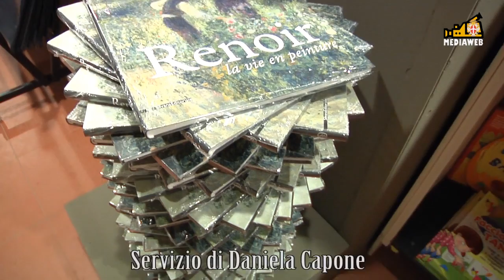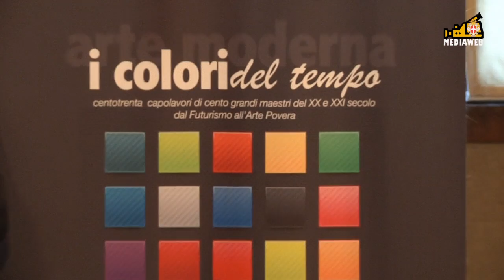Finissage mostra Renoir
Bilancio positivo alla chiusura della Mostra di Renoir. Le parole di Pietro Allegretti, Presidente di Alef, e dell' Assessore alla Cultura Gian Marco Centinaio.